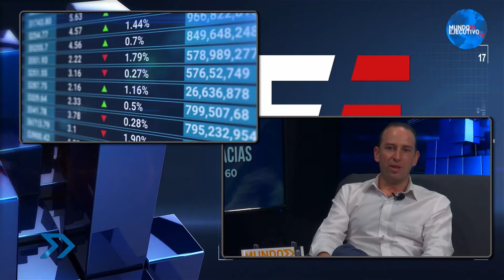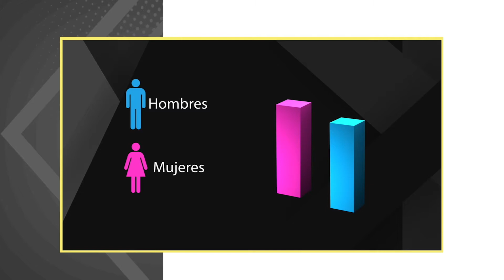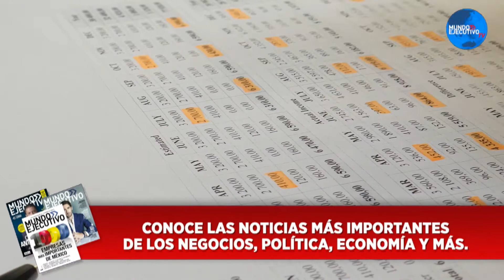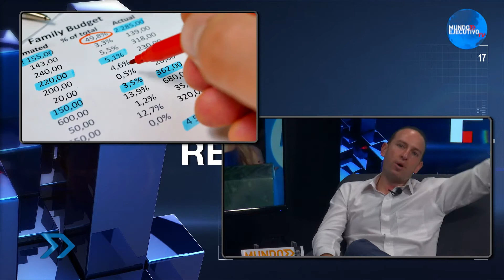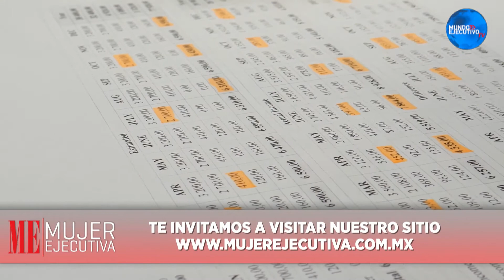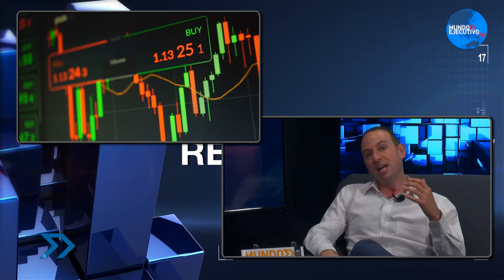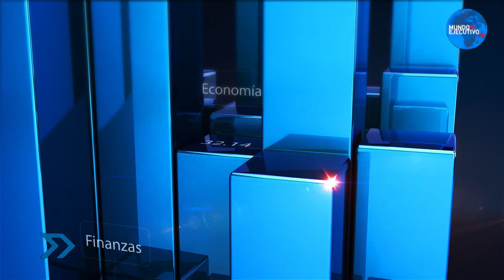Economía en la bolsa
¿Sabes cuales son los mecanismos de financiamiento en los mercados?
No te pierdas Factor Económico con Enrique Presburger que nos tiene lo último en el mundo de la economía.